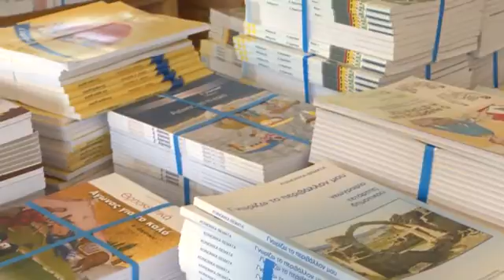Δεν κοπάζει η ανησυχία για τις τιμές-«φωτιά» στα σχολικά κυλικεία